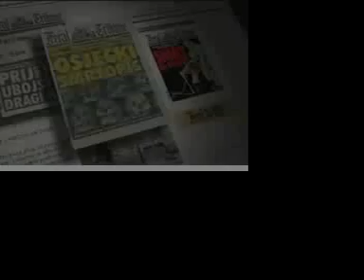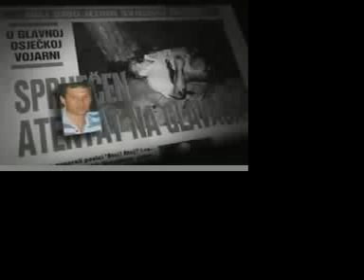Drago Hedl, Knight International Journalism Award Winner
for more. The International Center for Journalists presents this video of the career of Croatian journalist Drago Hedl. Hedl boldly called out war criminals in the former Yugoslavia. He accepted the award on November 15, 2006. The video was produced by CBS News.